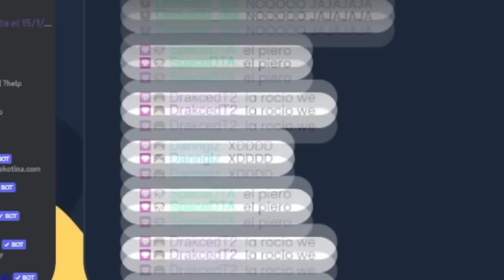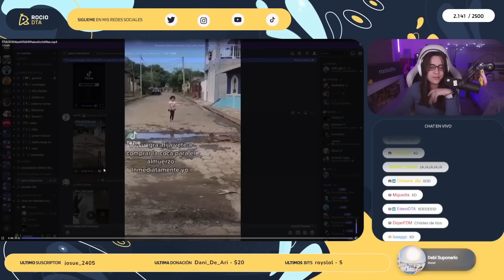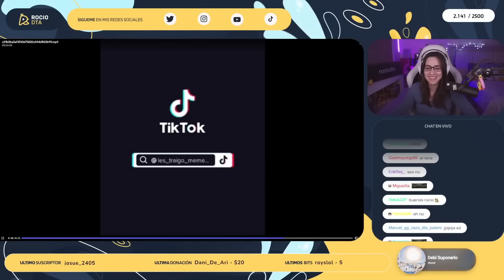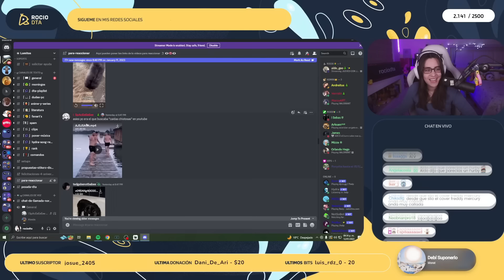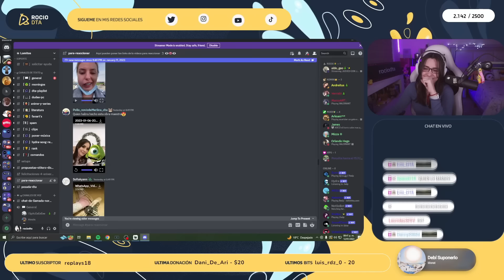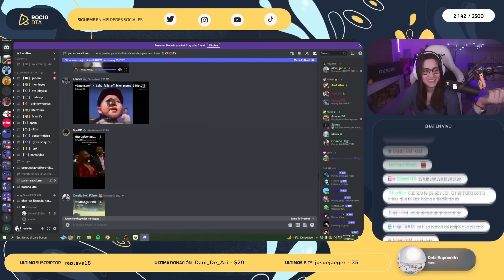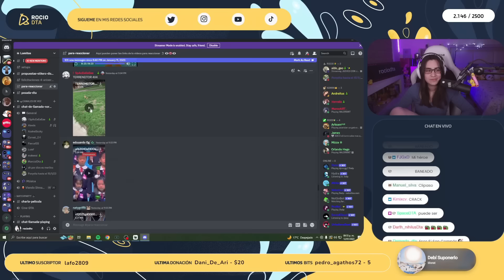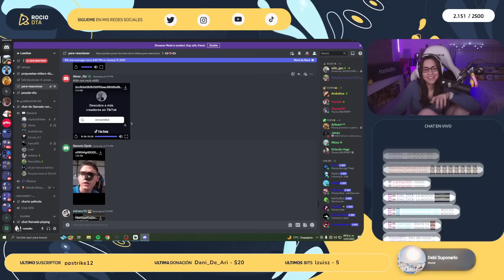TIKTOKS QUE ME DIERON CRINGE 😬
→ Streams por twitch a las 7:30pm (hr centro)